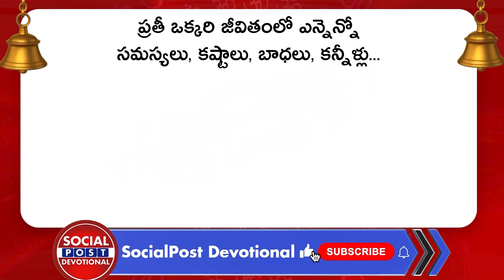మీన రాశి 2022 | Meena Rasi 2022 | Weekly Horoscope | Rasi Phalalu 2022 | Socialpost Devotional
Regards,
Rmedia